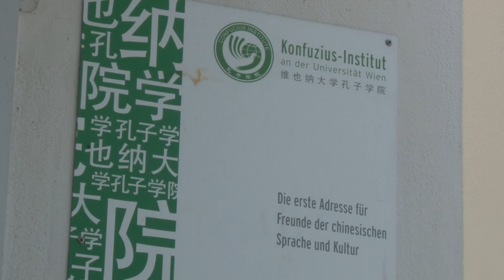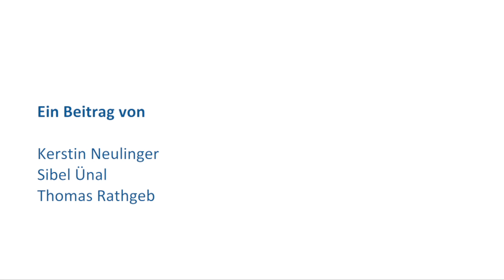Mein Campus: Konfuzius Institut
Der Informatikstudent Lewis Ung hat chinesische Wurzeln. Im Konfuzius Institut am Uni Wien Campus lernt er jetzt die Sprache und Kultur seiner Vorfahren. Die Studierenden des Instituts für Publizistik- und Kommunikationswissenschaft Thomas Rathgeb, Kerstin Neulinger, Sibel Ünal haben ihn gefragt, warum der Uni Campus für ihn besonders ist.

Das Video wurde im Rahmen einer Lehrveranstaltung am Institut für Publizistik- und Kommunikationswissenschaft von Studierenden gemacht. Infos zu 20 Jahre Uni Wien Campus